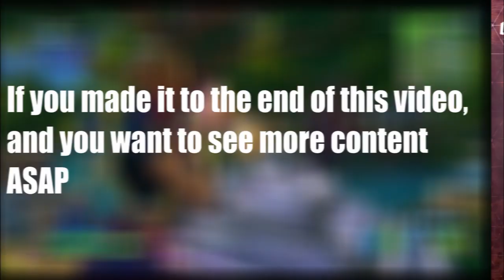Persona 5 Royal #7 -Mission Complete! (Almost.)